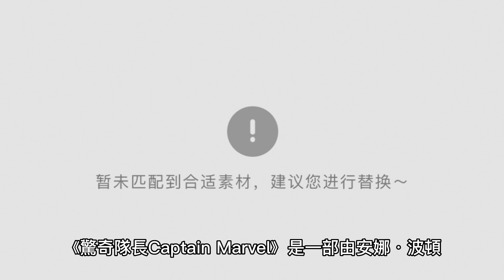《驚奇隊長 Captain Marvel》是一部由安娜·波頓和瑞安·弗雷克執導的漫威超級英雄電影，上